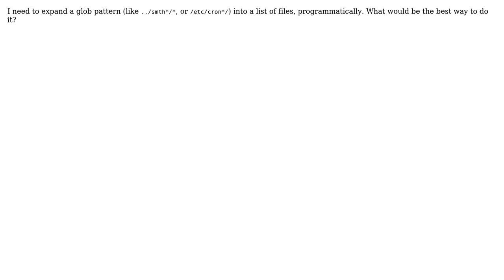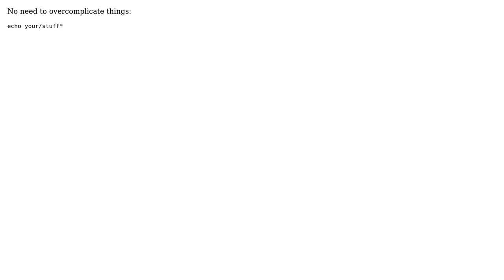Unix & Linux: The best way to expand glob pattern? (2 Solutions!!)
Unix & Linux: The best way to expand glob pattern?

With thanks & praise to God, and with thanks to the many people who have made this project possible! | Content (except music & images) licensed under cc by-sa 3.0 | Music | Images & others | With thanks to user vadipp user Rogach user manatwork user Jakuje user Alexei Averchenko and the Stack Exchange Network Trademarks are property of their respective owners. You are responsible for your own actions.